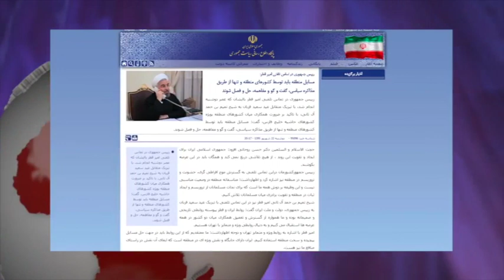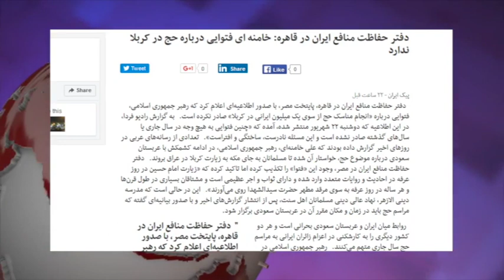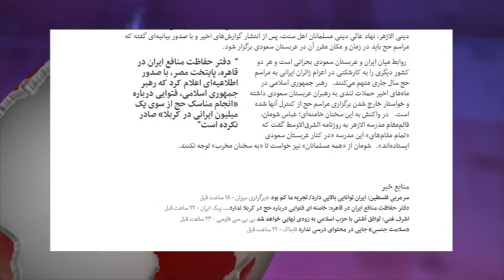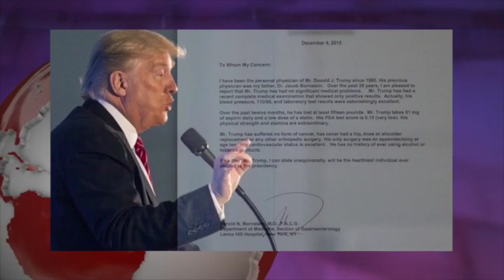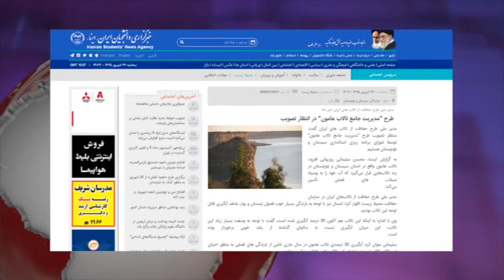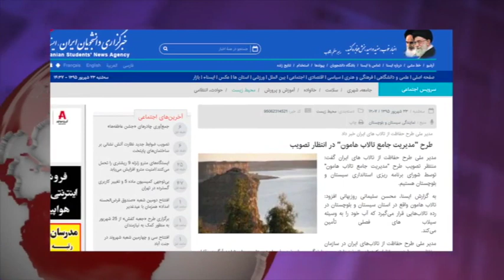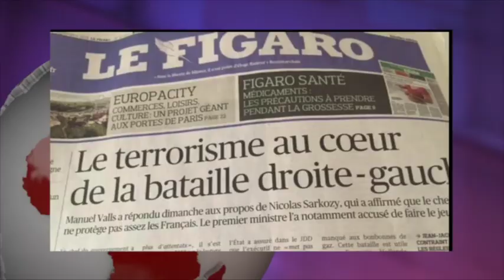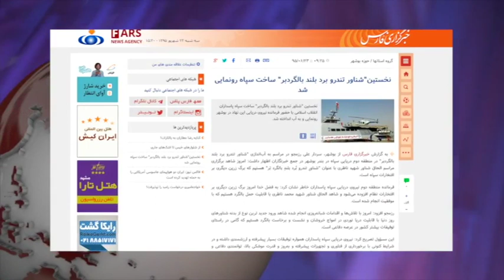آنسوی خبر سه شنبه ۲۳ شهریور